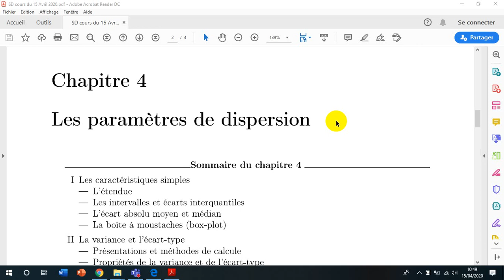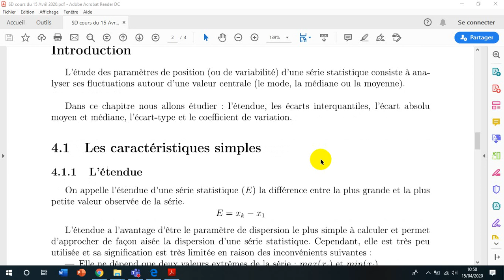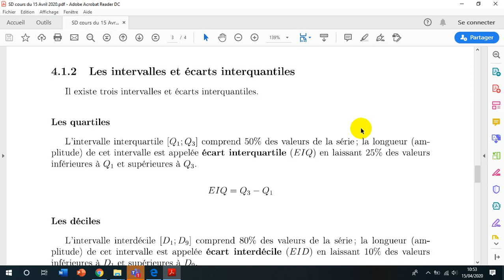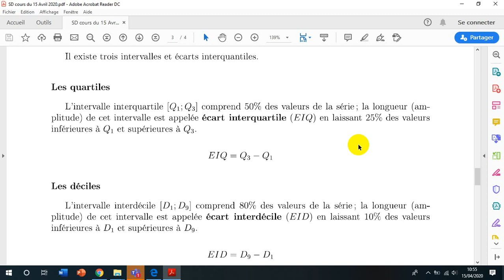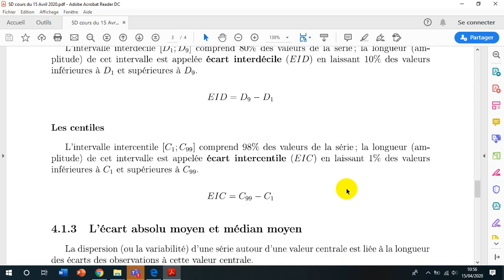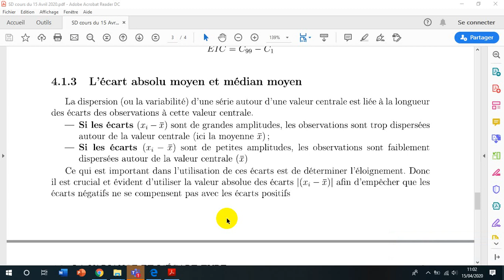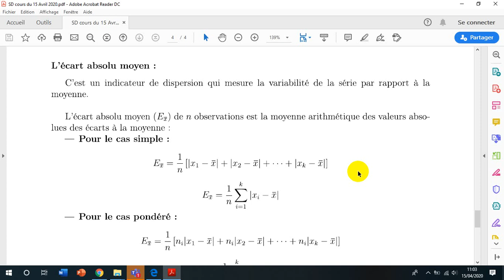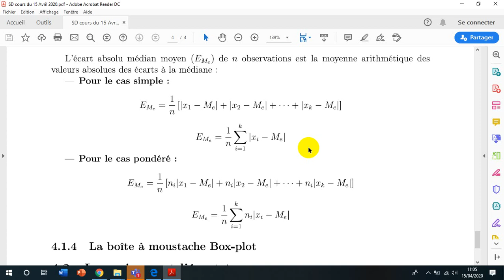Statistique descriptive : paramètres de dispersion (caractéristiques simples)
Cette vidéo à pour objectif de présenter les caractéristiques simples des paramètres de dispersion : l'étendue, l'écart absolu moyen et l'écart absolu médian.